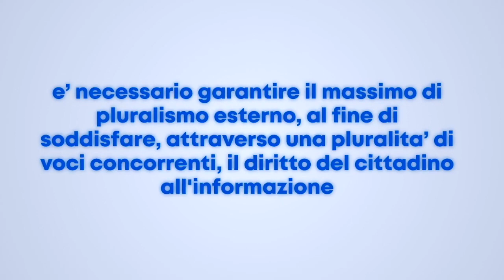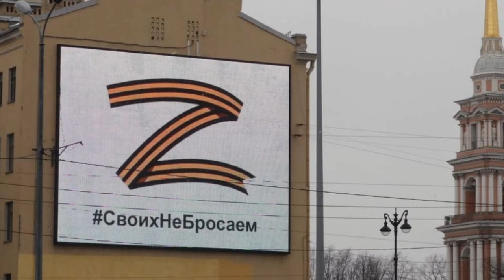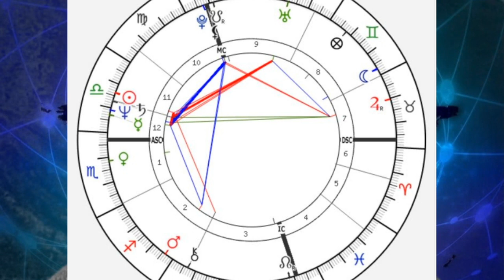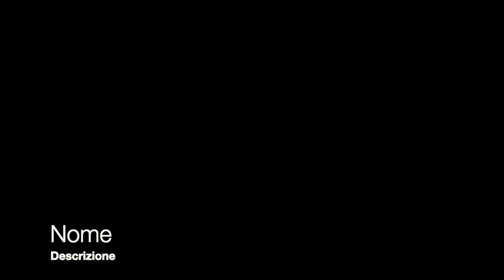Otto e Mezzo Rooseveltiano - Puntata 9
Speciale Guerra in Ucraina - Parte 2

Zelensky critica la NATO per non aver ancora istituito una NO-FLY Zone, contemporaneamente apre al dialogo con la Russia per quanto riguarda la zona del Donbass e l'area confinante con la Crimea. Biden e Johnson intanto annunciano l'embargo su Gas e Petrolio Russo. A chi giova in realtà questo gioco al massacro? Intanto l'Italia viene inserita dalla Russia nella lista dei paesi ostili. Che cosa significa tutto questo per noi Italiani?

Lo scopriamo insieme a Gioele Magaldi, Roberto Hechich, Marco Ludovico e Emilio Ciardiello.

Il Movimento Roosevelt, puntualmente escluso dal panorama mediatico italiano, "intercetta" la puntata di Otto e Mezzo e risponde alle domande di Lilli Gruber. Se non ci viene dato spazio, ce lo prendiamo.